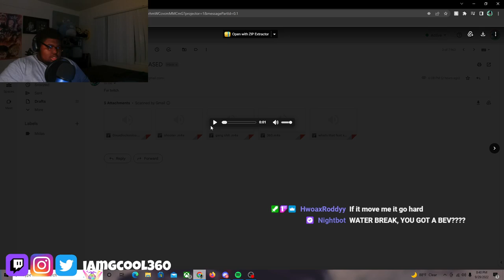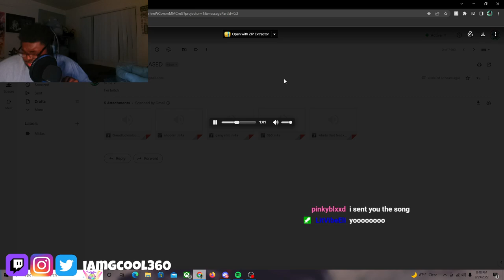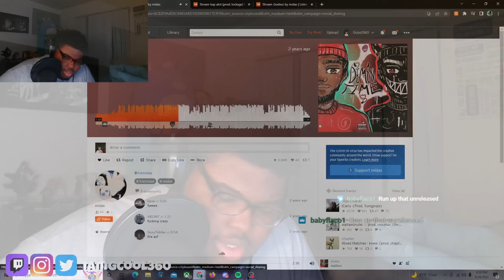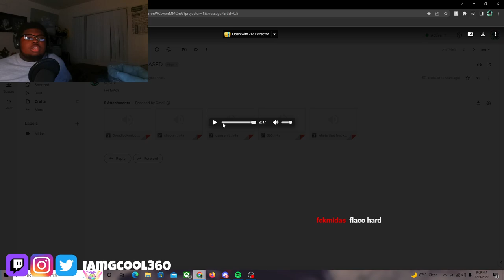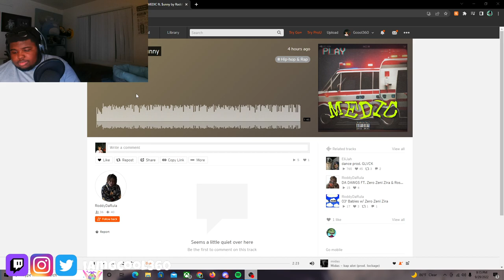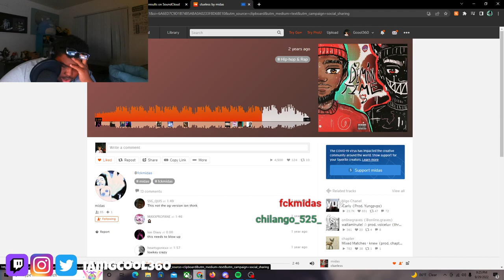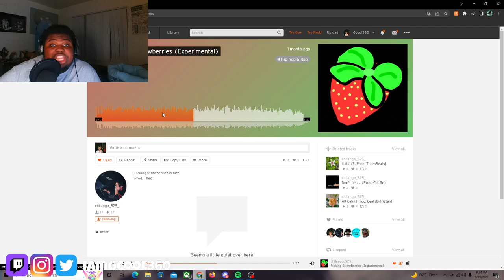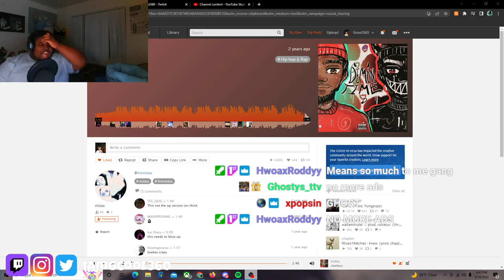RATING UNDERRATED ARTISTS's MUSIC